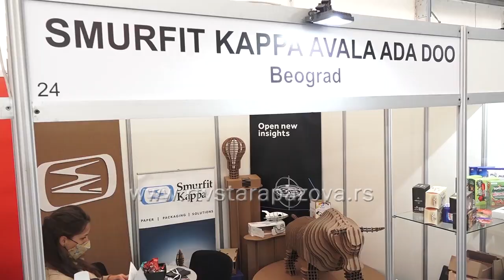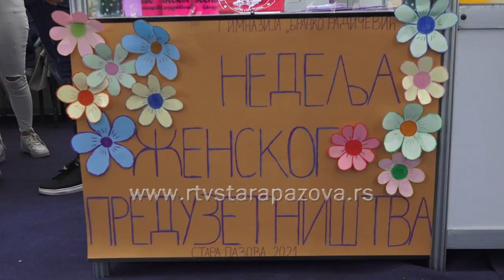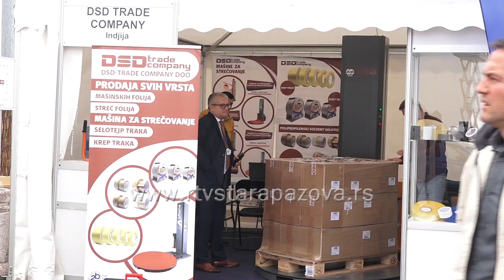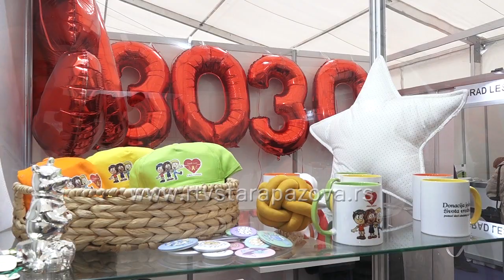Otvoren 14. Regionalni sajam privrede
Danas je na kompleksu sportsko- rekretivnih bazena između Stare i Nove Pazova otvoren 14.Regionalni sajam privrede. Posetioci štandove izlagača mogu obići i sutra od 10 do 17 časova.